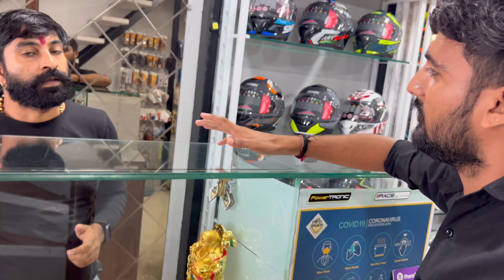Best Bike Accessories Shop in Ahmedabad - Starting At Just Rs. 49/-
Best Bike Accessories Shop in Ahmedabad, Quality Bike Accessories At Affordable Prices - Starting At Just Rs. 49, Product Start in just 49/- , Crazy bike Accessories, Shree bullet Raja accessories Ahmedabad, All India Delivery Available, bike service, cool gadgets fo￼r bike
Hi

Dosto Aaj Ki Is Video Me Maine Aapko Shree bullet Raja Bike accessories Shop ko Dikhaya hai or ek se ek Best products Aapke Sath Share kiya hai to Ummeed Hai Aapko Ye Video Bahut Pasand Aayegi Thank you so much...

Full Address  👇🏻

Shree bullet Raja accessories & riding here
Shop no 7, national chamber, near. City Gold Cinema, Ashram Road, Ahmedabad  380009

My Other Vlog Video’s links 👇🏻

Track Info:

Title: Crimson Fly by Huma-Huma
Genre and Mood: Pop + Bright